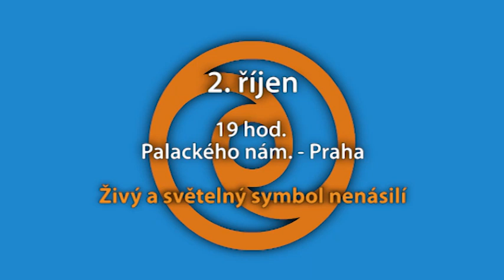2. říjen - Mezinárodní den nenásilí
2. říjen - Mezinárodní den nenásilí. V 19hod. - Živý a světelný symbol nenásilí na Palackého nám. v Praze. Více informací